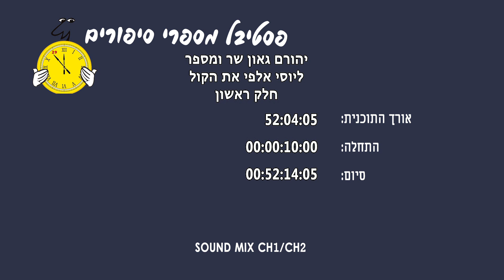יהורם גאון מספר ליוסי אלפי - מילדות ירושלמית לבמות העולם חלק א'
יהורם גאון שר ומספר ליוסי אלפי את הקול.
מה זה להיות ילד ירושלמי, מי היא משפחת גאון, איך גדל בבית הכנסת בצל
הפייטנים, על להקת הנח“ל, התרנגולים, גשר הירקון. על ההפקות הגדולות
והחיים על סט הצילומים בקזבלן, מצור, הפריצה הגדולה ועוד.
מאחורי הקלעים של הסדרות המיתולוגיות: ”קרובים קרובים“, ”סברי מרנן“
מופע חד פעמי שלא יחזור על עצמו עם זמר ה100- הישראלי ביותר.
מנהל מוסיקלי: אורי קריב

להזמנת מופעים:
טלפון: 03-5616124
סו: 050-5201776